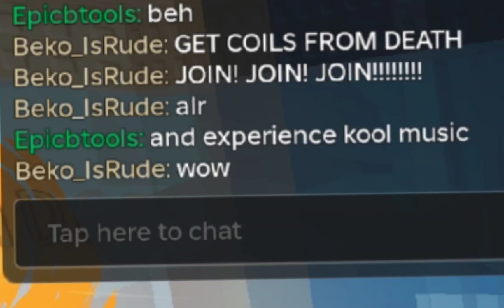The Coil Encounter (TRAILER)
join now.